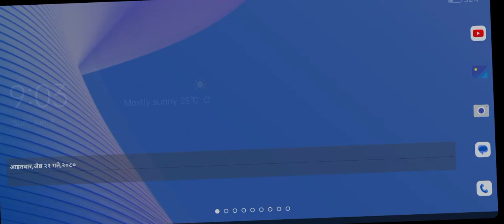Multiplayer Bus Simulator ।CastleClooP।